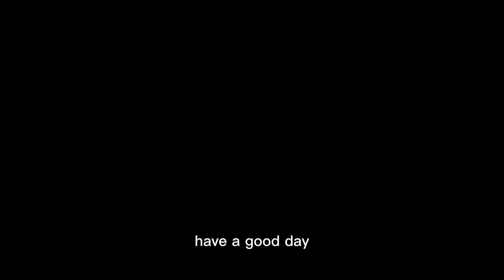Tim Minutes: my thoughts on the school system. Interesting what a meme can make you think about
The school system is a complicated topic!